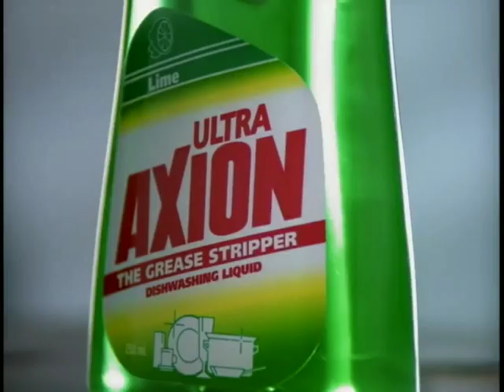Ultra Axion Dishwashing Liquid "Plonk" 30s - Philippines, 1999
Videopost Manila
Date: 16 April 1999
Agency: DYR-Alcantara
Client: CPP
Prod House: Provill
Director: Trevor Hone
Producer: Connie Alcantara